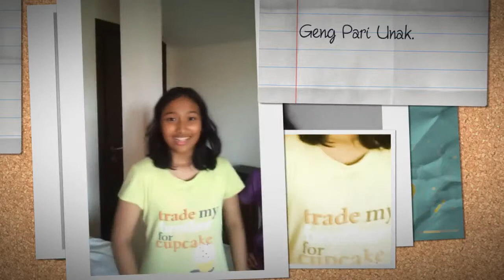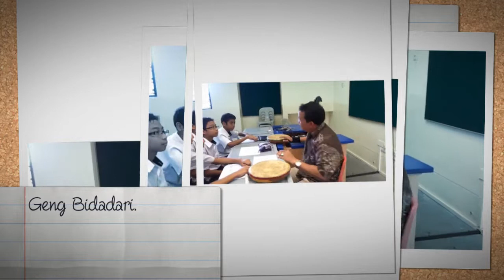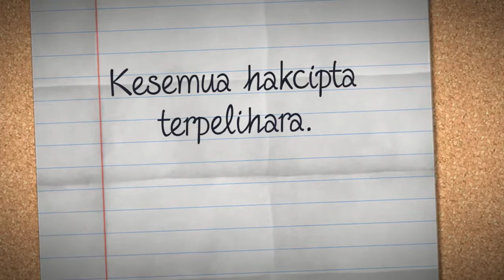Lagu 'Cerita Jenaka Melayu'